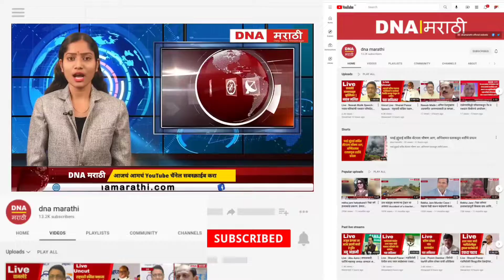Devendra Fadnavis | बैलगाडा शर्यतीला परवानगी दिल्याने आभार : देवेंद्र फडणवीस